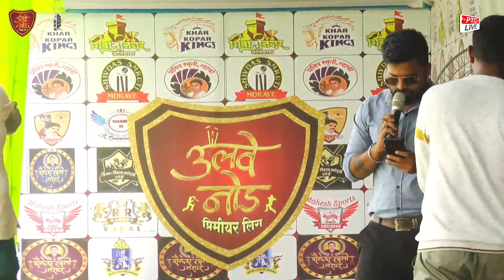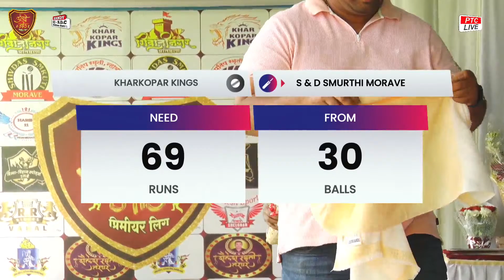S & D SMURTHI MORAVE VS KHARKOPAR KINGS AT ULWE NODE PREMIER LEAGUE 2023 - DAY 02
S & D SMURTHI MORAVE VS KHARKOPAR KINGS
ULWE NODE PREMIER LEAGUE 2023 - DAY 02